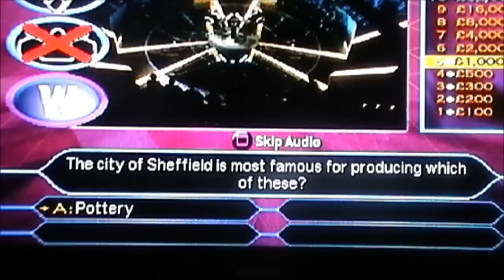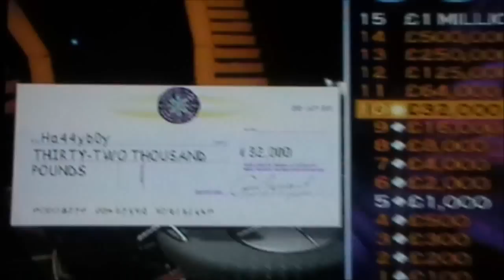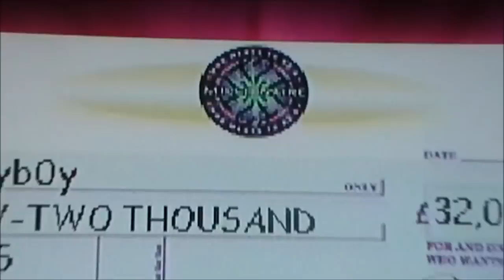Who Wants To Be A Millionaire? 2nd Edition Playstation 1 Game 1 Part 2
Welcome Back to Who Wants To Be A Millionaire? 2nd Edition Lets Carry On.